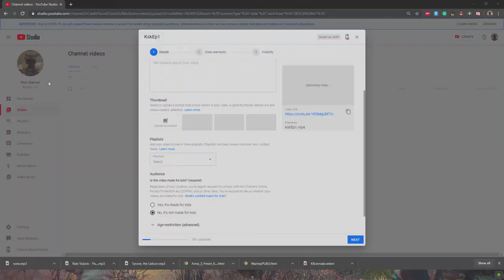Arma 3 KSK | Operation Desert Storm Part 2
Footage I recorded 6 months ago